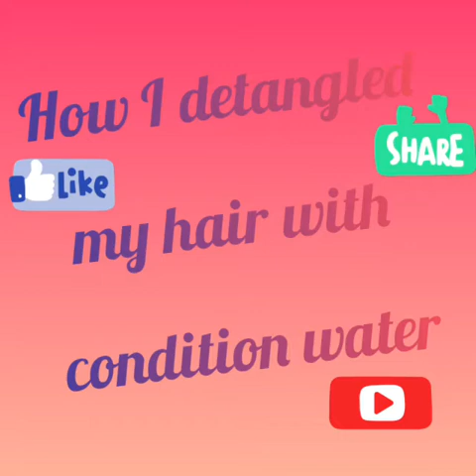How I detangled my hair with condition water